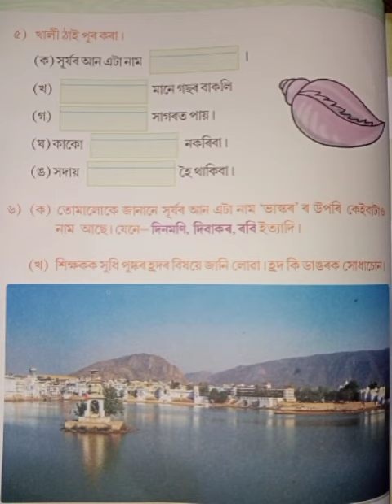Class 3 sec B ,C